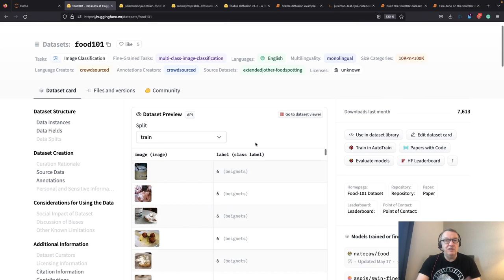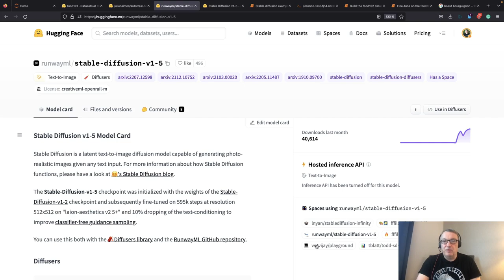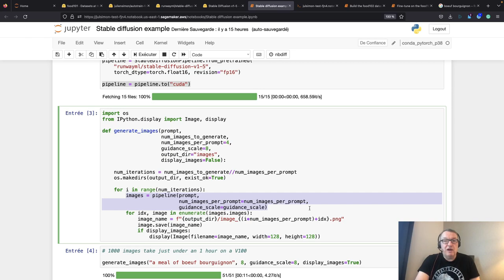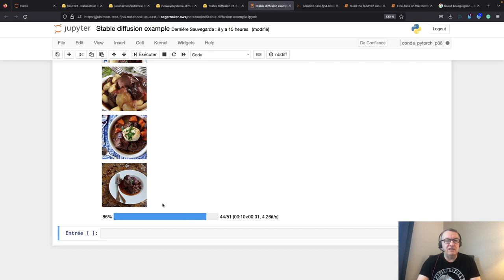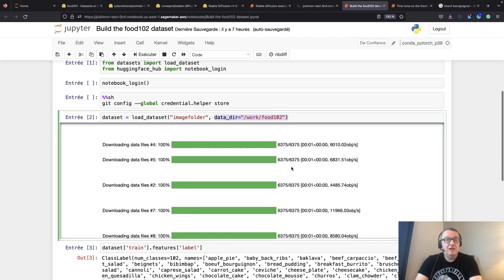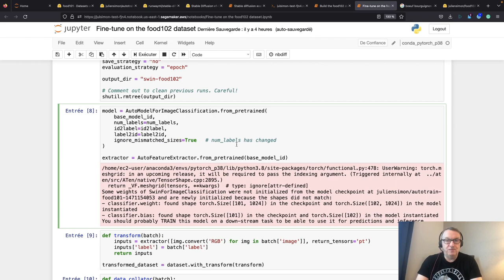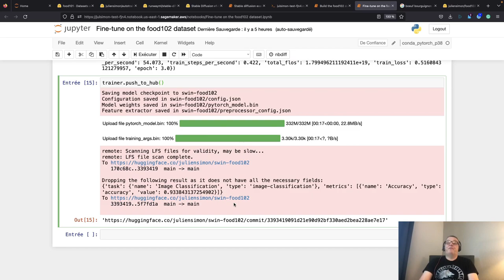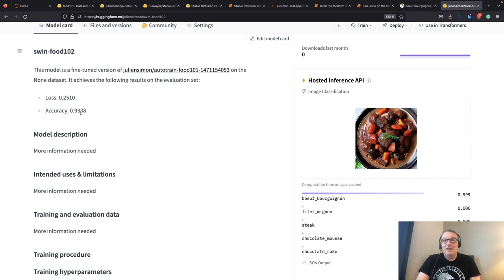Generate synthetic data with Stable Diffusion to augment computer vision datasets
Building image datasets is hard work. Instead of scraping, cleaning and labeling images, why not generate them directly with a Stable Diffusion model? In this video, I show you how to generate new images with a Stable Diffusion model and the diffusers library, in order to augment an image classification dataset. Then, I add the new images to the original dataset, and push the augmented dataset to the Hugging Face hub. Finally, I fine-tune an existing model on the augmented dataset.